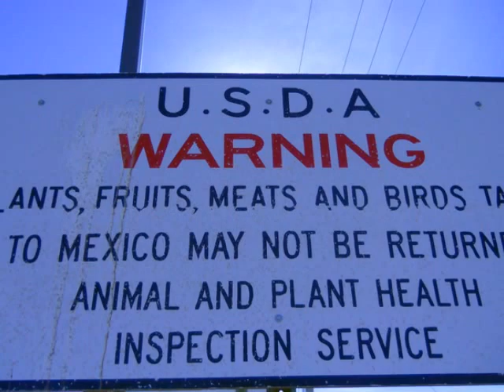Land of My Enchantment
My First Visit to New Mexico Jan 2014